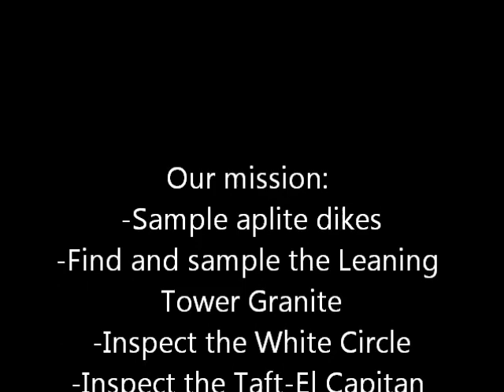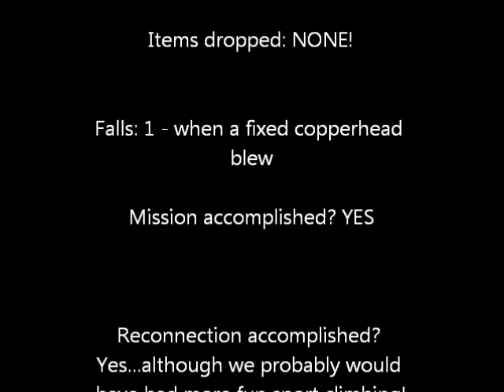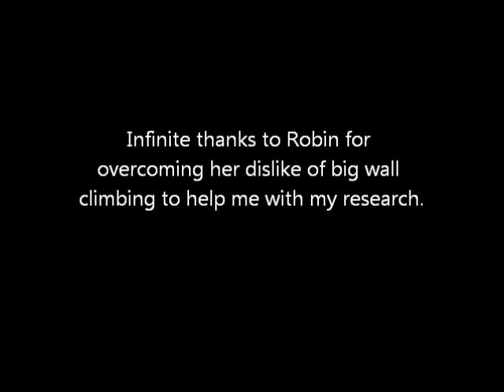Climbing Zodiac for Science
From October 6-8, Roger Putnam and Robin Batha climbed the El Capitan route Zodiac. The climb contributed to an ongoing effort to map the geology of El Capitan.